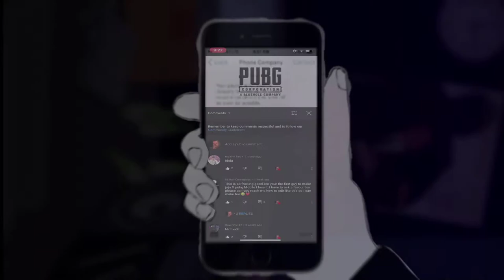PUBG EXE (SHESSSHH EDITION)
im always late.

My acc got hack, that dood changed my name too arabic, and lose some uc . Im broke